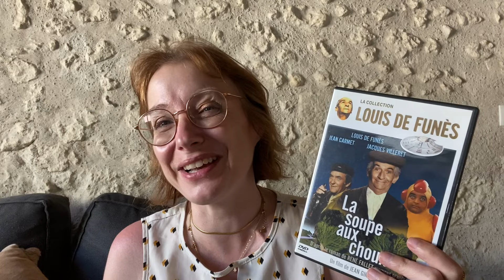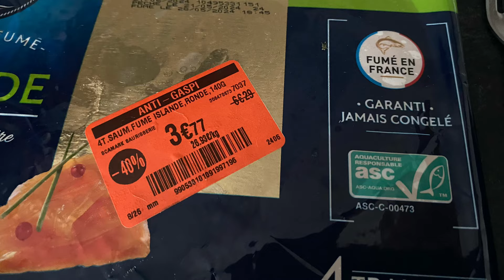Dimanche spécial…… vides greniers😉!!